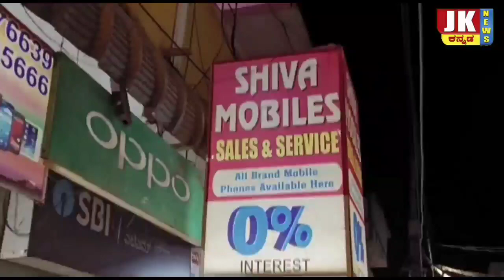ಶ್ರಾವಣ ಮಾಸದ ಕೊನೆಯ ಸೋಮುವಾರ ದಿನದಂದು ಶ್ರೀ ವೀರಭದ್ರೇಶ್ವರ ದೇವಸ್ಥಾನದಲ್ಲಿ ವಿಶೇಷ ಪೂಜೆ ದಾಸೋಹ ಮಾಡಿದ ಸೀಗಿ ಪರಿವಾರ